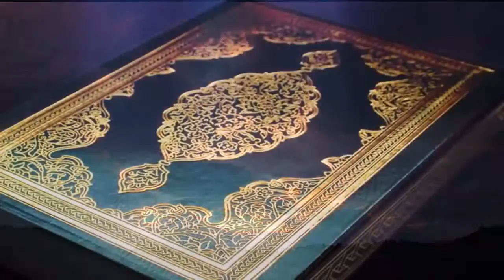Das Übel wenn die Jugendlichen in die Irre gehen